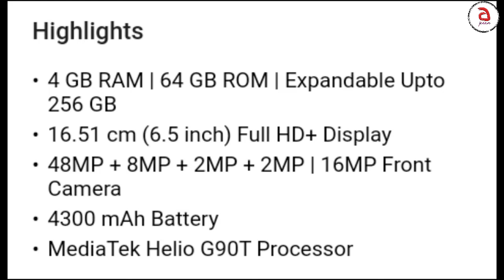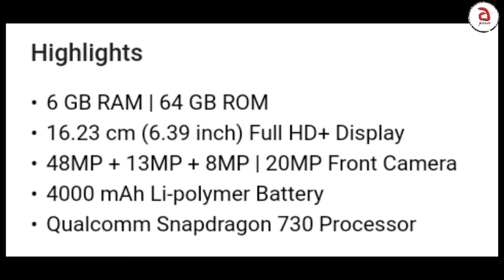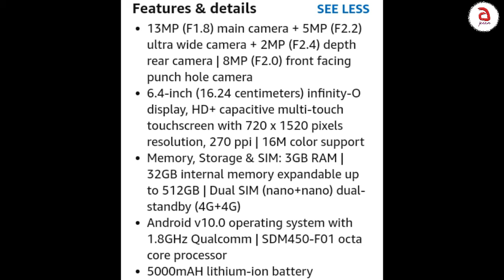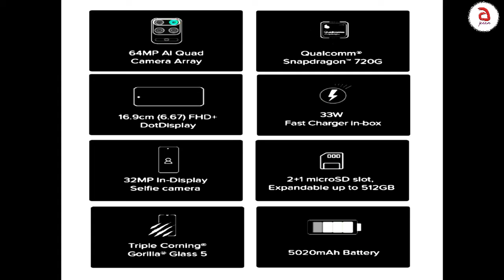15 Best Smartphones between 10k - 25k || Flipkart sale - Amazon sale || Best deals..🔥🔥